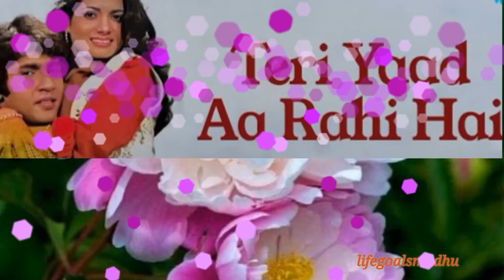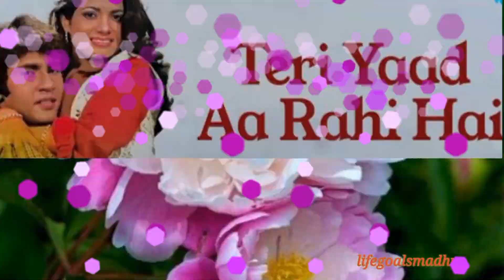❤️🥺याद आ रही हैं 🥺❤️!!Yaad aa rahi hai !!(ओल्ड इस गोल्ड)!!lovestory